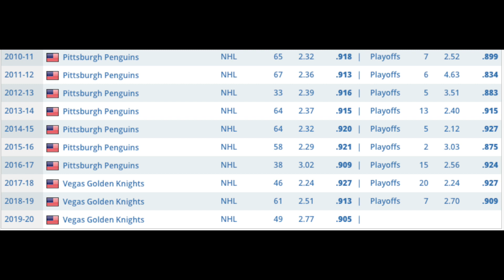NHL Trade Rumours - Fleury/Lehner, Canes + Several Signings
Latest discussion on Vegas Golden Knights trade rumours concerning their goaltending.  There have been Marc-Andre Fleury trade rumours circulating that he could be traded and Robin Lehner who is one NHL Free Agents 2020 top names be signed.  Also review Carolina Hurricanes trade rumours and several NHL Prospects 2020 signings.